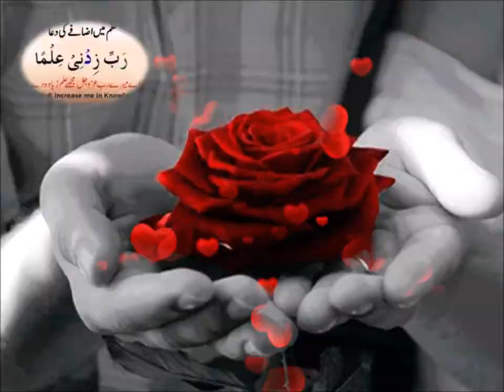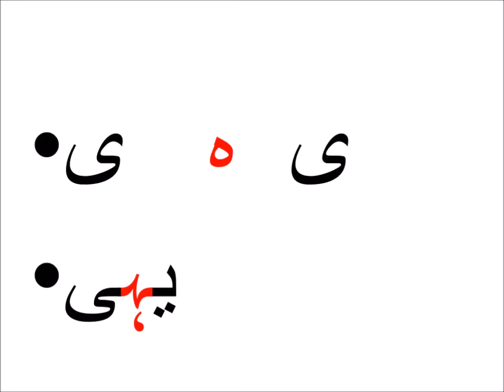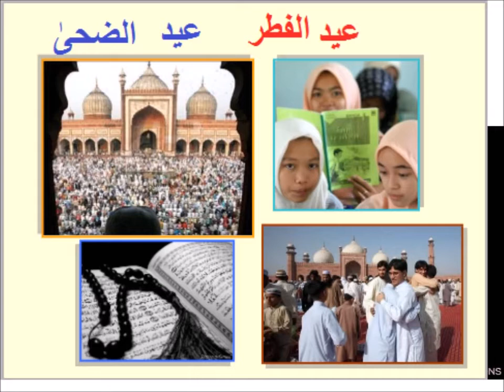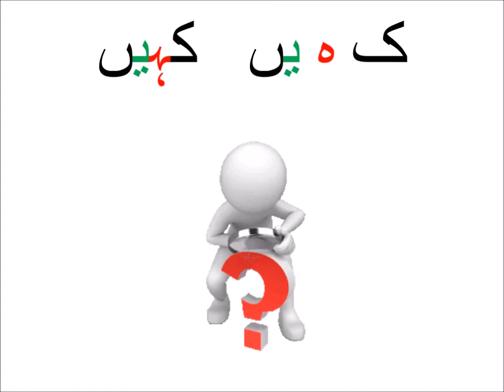Aao urdu seekhain/Urdu Grammar/اردو گرامر یک چشمی ہ